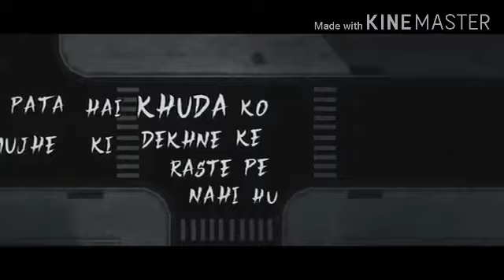CrazyforGame Pubg playing we win (sorry for the back voice🙏)